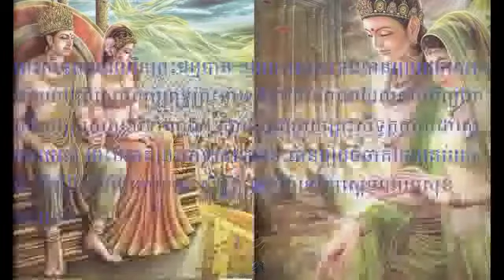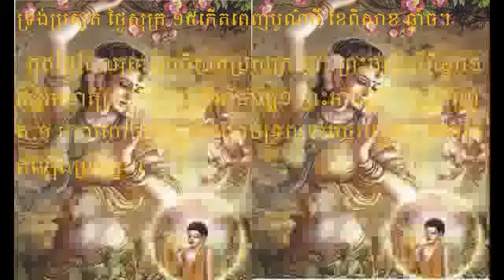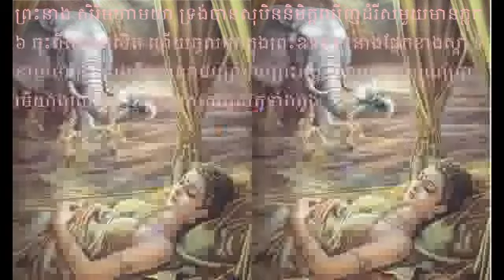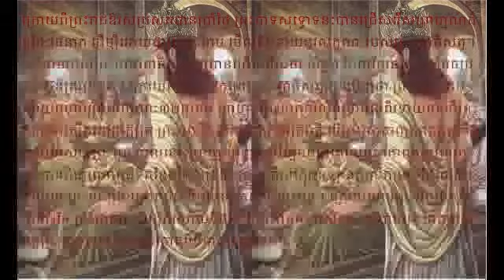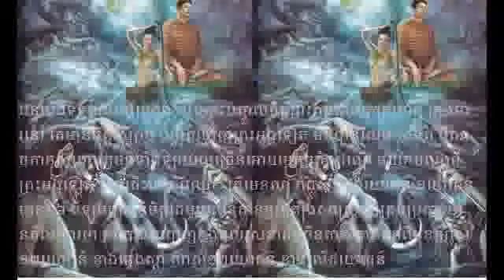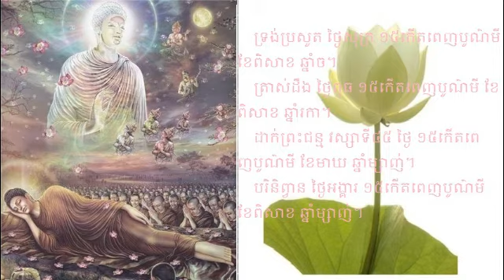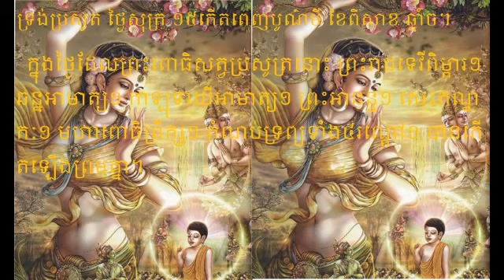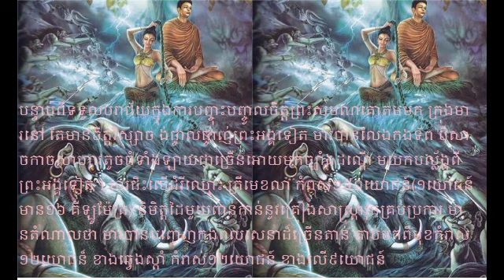លោកគ្រូអគ្គបណ្ឌិត ប៊ុត-សាវង្ស)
mp3#70.កម្មវិធីបុណ្យផ្សេង(3488A-3488B)